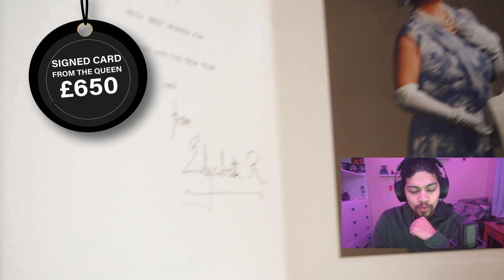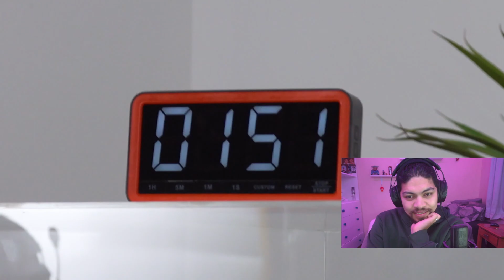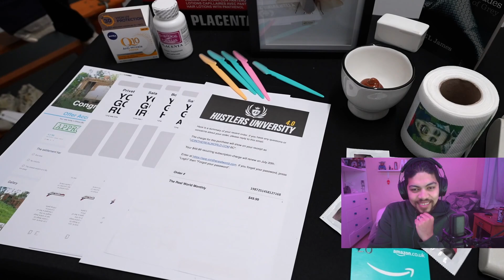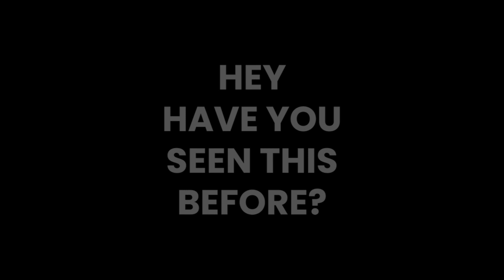SIDEMEN $100,000 MYSTERY BOX CHALLENGE \\ IWacthEverything Reaction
Logo Design:
Zoe White

Hosted by:
Matthew Julies

Edited by:
Zoe White
Matthew Julies